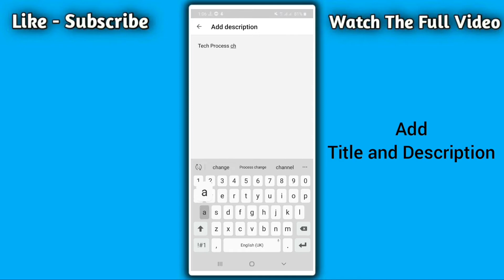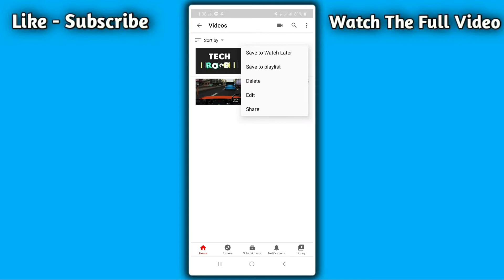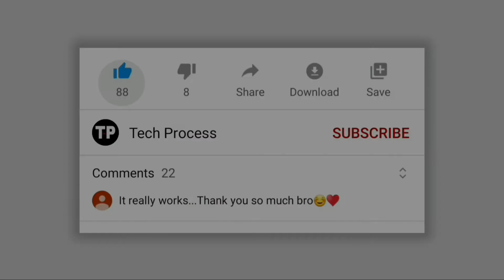How to Add Tags to your YouTube video on Mobile 2020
Video keywords or Tags:
How to add Tags on YouTube video,
How to add Tags to your YouTube video Mobile,
How to add Tags on YouTube Mobile,
How to add Tags to your YouTube Video on Phone,
How to add Tags to YouTube video after Upload,
How we add Tags in YouTube video English,
How to add Tags in YouTube video in Android,